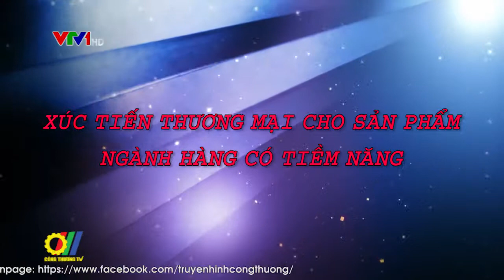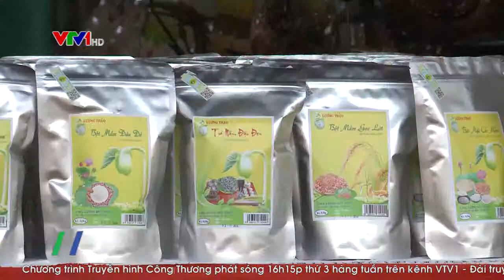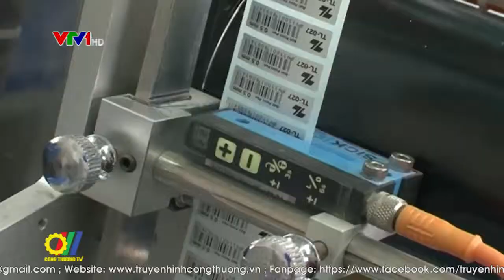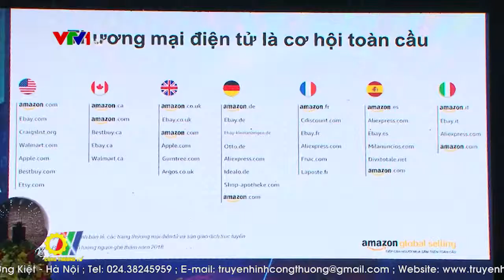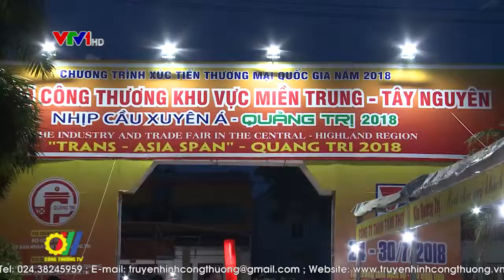Xúc tiến thương mại cho sản phẩm, ngành hàng có tiềm năng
Theo Bộ Công Thương, thực hiện Nghị quyết 01/NQ-CP ngày 1/1/2019 của Chính phủ về những nhiệm vụ giải pháp chủ yếu thực hiện kế hoạch phát triển kinh tế xã hội chương trình Xúc tiến thương mại Quốc gia năm nay đã được đổi mới phương thức triển khai thực hiện, nâng cao chất lượng triển khai các hoạt động xúc tiến thương mại trong và ngoài nước để mở rộng thị trường xuất khẩu, tập trung nâng cao chất lượng, hiệu quả của các hoạt động định hướng xuất khẩu tổ chức tại Việt Nam…